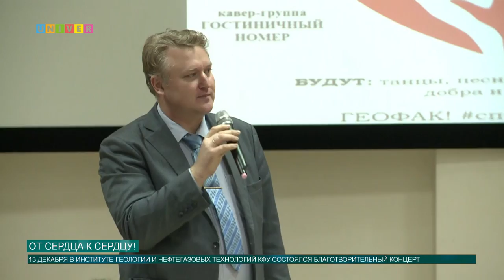От сердца к сердцу!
13 декабря в Институте геологии и нефтегазовых технологий Казанского федерального университета состоялся благотворительный концерт по сбору денежных средств на новогодние подарки детям – сиротам.